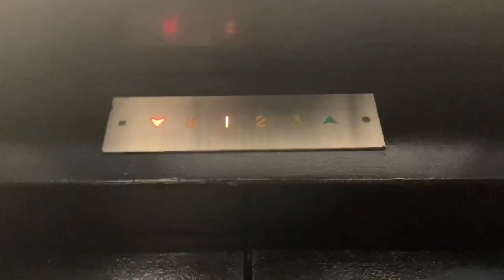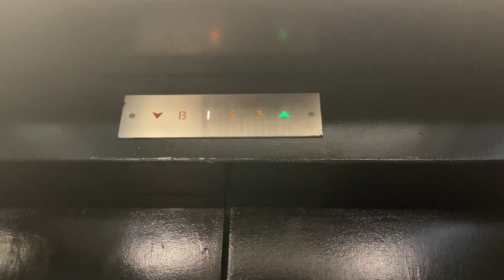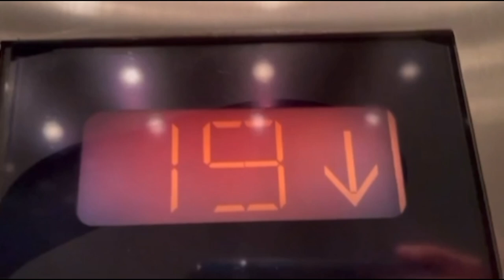Awesome Armor Traction Elevator @ Glass Centre - Toledo, OH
(6/19/23)
Here is an amazing pristine Armor Traction elevator installed by Haughton. This thing runs like a charm and has a beautiful cab. The fixtures are amazing and satisfying to press. Unfortunately the rotodial didn’t work. Definitely a neat find and awesome building.

Specifications:
Manufacturer: Armor/Haughton
Model: N/A
Fixtures: Black Halo
Drive: Traction
Capacity: 3000 lb
Floors Served: B, *1-3
Installation Date: 1960